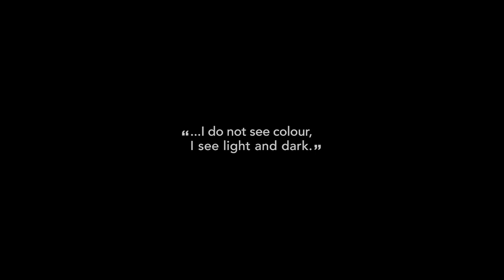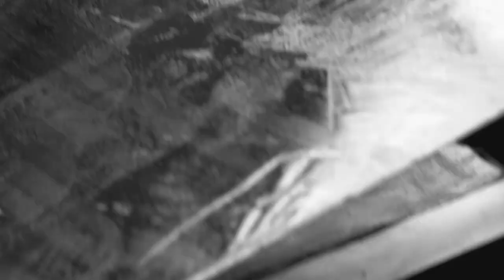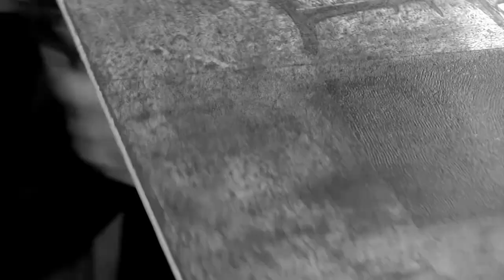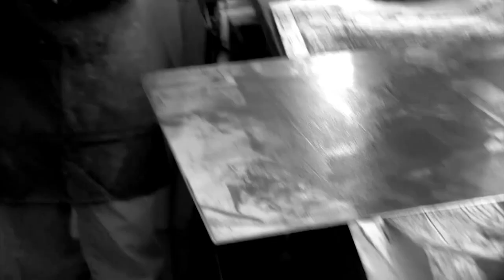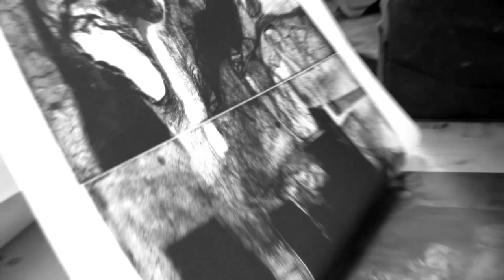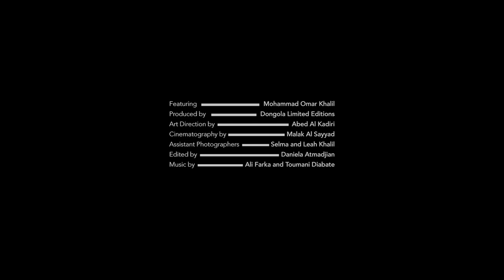Homeland Under My Nails - Mohammad Omar Khalil Creative Process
"I do not see color, I see light and dark..." asserts Mohammad Omar Khalil with conviction.

In the video, Khalil guides us through his personal etching and printing process in his New York studio. Following a long collaboration with Khalil, we met in his New York studio in preparation for his first major exhibition in London. The exhibition entitled, Homeland Under My Nails: Mohammad Omar Khalil, Selected Prints (1965-present), opened this January at The Mosaic Rooms in London. Curated by Abed Al-Kadiri, the show presents 60 years of Khalil's prolific printmaking and showcases his early work and stylistic experimentation through his travels to Morocco, Italy, New York and Sudan.

Featuring Mohammad Omar Khalil
Cinematography by Malak Al Sayyad
Produced by Dongola Limited Editions, 2020
Edited by Daniela Atmadjian

No part of the publication may be reproduced or transmitted in any form or by any means, electronic or mechanical, including photography, recording or any other information storage and retrieval system, without prior permission in writing from the publisher.